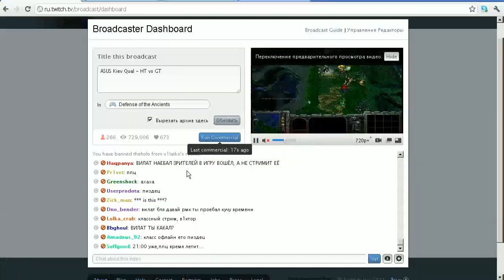Gz vs iVaN Dota